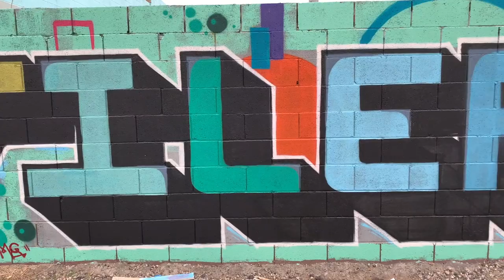Las Vegas Graffiti - quarantine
las vegas graffiti.   quarantine.    viserocks     montana paint